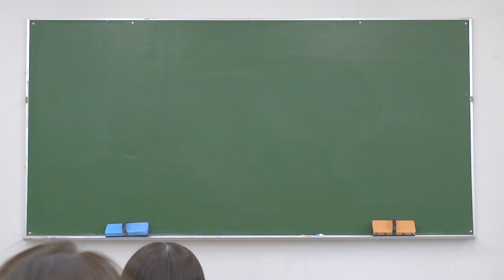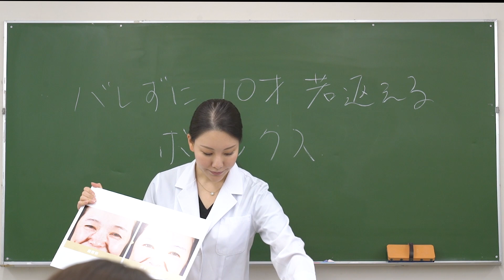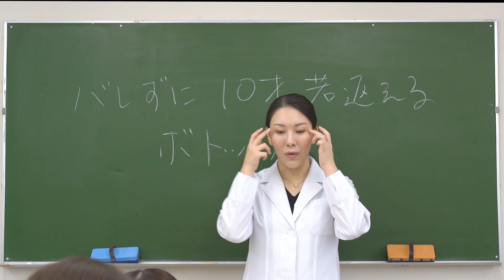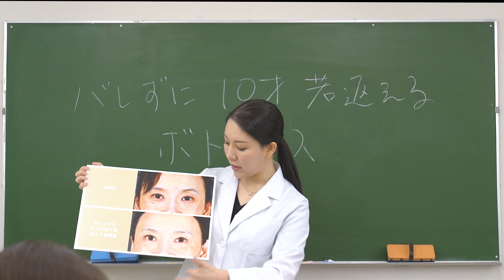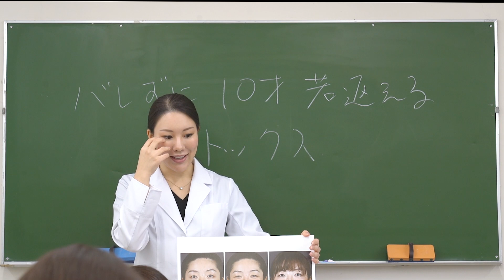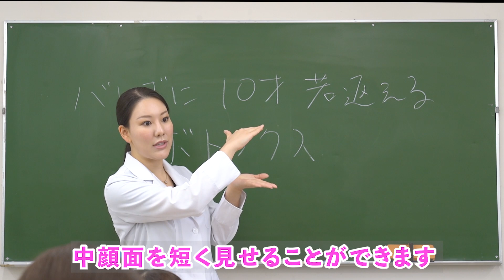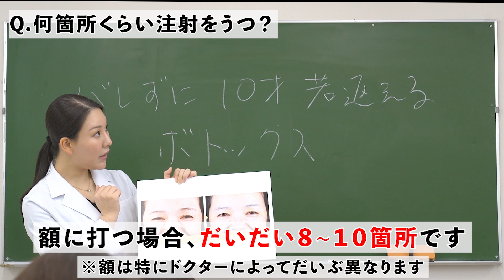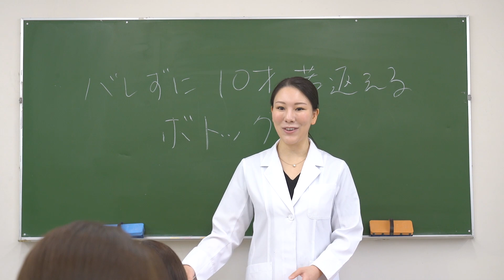ボトックス注射でバレずに10歳若返る!?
ボトックスって聞くけど、実際どうなんだろう？
注射？ヒアルロン酸？
今回はビフォーアフターの症例も出しながら10歳若返る方法を公開！
ぜひご参考にしてもらえればうれしいです☆

ご予約希望の方はコチラからお願いします。

1:45 症例写真
施術名：ナチュラルボトックス
施術の説明：神経からアセチルコリンが出るのを抑え、筋肉の過剰な動きをやわらげることにより、しわを軽減します。
施術の副作用（リスク）：疼痛・腫れ・内出血・アレルギー・表情に違和感を生じる可能性があります。
施術の価格：19,800円

2:43 症例写真
施術名：ボトックス（アラガン）
施術の価格：8,000円～57,750円

施術名：ヒアルロン酸
施術の説明：ヒアルロン酸を気になる部位に注入し、隆起させることで、シワやハリを改善する方法です。注射で注入するだけという、安全性と手軽さを兼ね備えた施術です。
施術の副作用（リスク）：疼痛・腫れ・内出血・血管閉塞・アレルギー・感染・硬結を生じる可能性があります。
施術の価格：20,160円～171,000円

6:00 症例写真